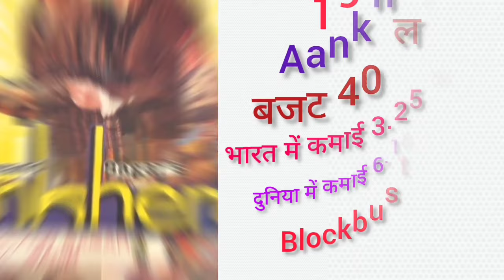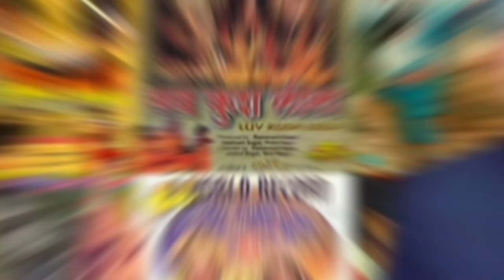Director Ramanand Sagar Box Office Collection Analysis Hit And Flop Blockbuster All Movies List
Hello Dosto This Video Is All About Legendary Film Director And Producer Of Bollywood And Indian Television Ramanand Sagar Box Office Collection Analysis Hit And Flop Bolckbuster All Movies List.Is Video Mein Hum Famous Film Maker Aur Apni Patriotic Drama  Aur Action Movies Aur Television Me Apne Mythological Shows Ke Liye Jaane Jaane Waale Producer And Director Ramanand Sagar Ji Ke Filmography Ka Analysis Karenge .Ramanand Sagar Ji Ne As A Director And Producer Aankhen Arzoo Geet Charas And Bagawat Jaisi Shaandar Aur Successful Filme Banaayi Hain.Sath Television Me Unhone Ramayan Sai Baba Shree Krishna Aur Alif Laila Jaise Mythological Shows Banaaye Hain.Is Video Me Hum Ramanand Sagar Ji Ke As A Director Aur Producer Filmography Aur Un Filmo Ke Boxoffice Collections Ko Analysis Karenge Aur In Filmo Se Jude Other Aspects Ke Baare Me Detail Me Jaanege.Is Video Me Unki Sabhi Filmo Ki Release Date Star Cast Total Net Collection India Worldwide Collections Ki Baat Karenge.To Agar Aapko Ye Video Pasand Aaye To please Ise Like Aur Share Zaroor Kare Aur Channel Me Naye Aaye Hain To Channel Ko Subscribe Karke Bell Icon Ko Press Kar Dijiyega Kyonki Movies Se Judi Aise Hi Mazedaar Contents Hum Aap Sab Ke Liye Laate Rahte Hain.Some Best Movie Including In This Video Are Below

1. Arzoo
Starring: Rajendra Kumar,Sadhana,Firoz Khan,Nazima,Nasir Hussain,
Mehmood,Daisy Irani

2. Aankhen
Starring: Mala Sinha, Dharmendra,
Sujit Kumar,Mehmood,Lalita Pawar,
jeevan,Madan Puri,Daisy Irani

3. Geet
Starring : Rajendra Kumar,Dharmendra, Mala Sinha,Naseer Hussain, Sujit Kumar

4. Charas
Starring: Dharmendra, Hema Malini
Ajit,Amjad Khan,Aruna Irani,Asrani

5. Baghavat
Reena Roy,Amjad Khan,Padma Chauhan

Television Shows
1. Ramayan
Starring: Arun Govil,Deepika Chikhalia,Dara Singh,Arwind Tiwari,Sunil Lahri

2. Shree Krishna
Starring: Sarvadaman D Banerjee, Swwapnil Joshi,Reshma Modi,Pinki Parikh,Vilas Raj

3. Alif Laila
Starring: Navdeep Singh,Sanjeev Sharma
Hyder Kazmi,Damini Kanwal Shetty

4.Sai Baba
Starring: Mukul Nag,Kumar Hegde